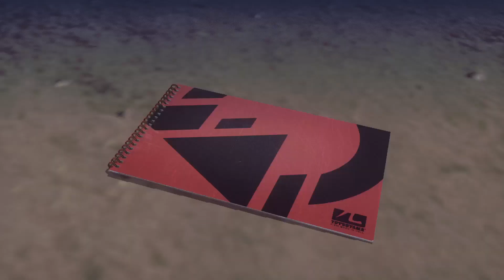LET IT DIE_Jackson